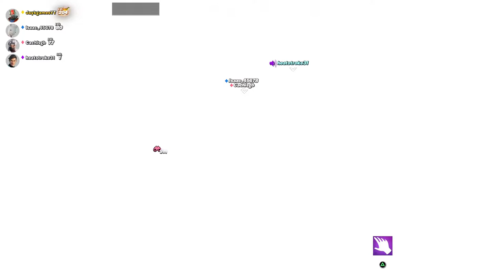Fortnite Fracture Live Event | Chapter 3 Finale